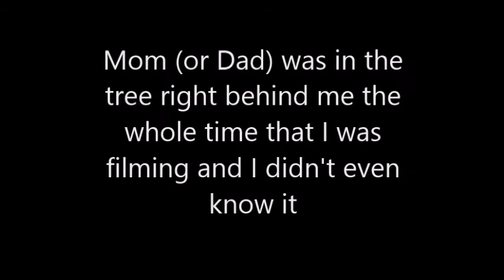Owl Babies Bill & Sarah (March, 2015)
Owl Babies Bill & Sarah